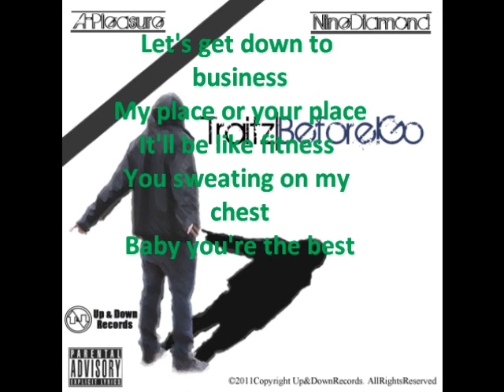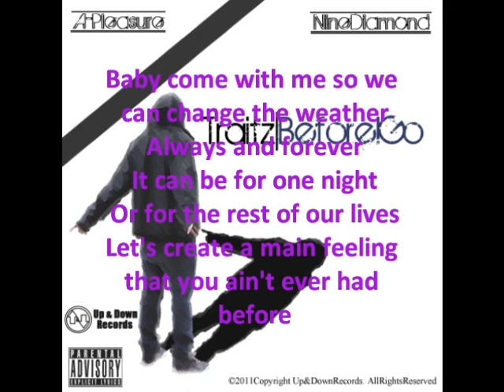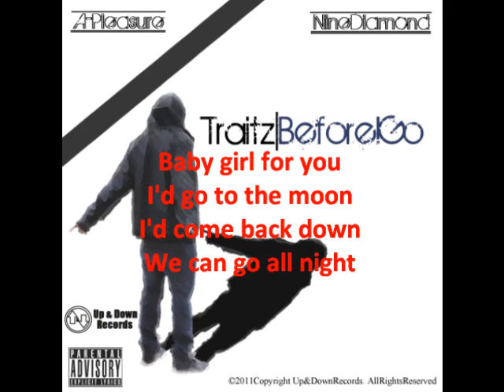All Night (With Lyrics)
"All Night" From New Album "Before I Go"
Traitz
Up & Down Records